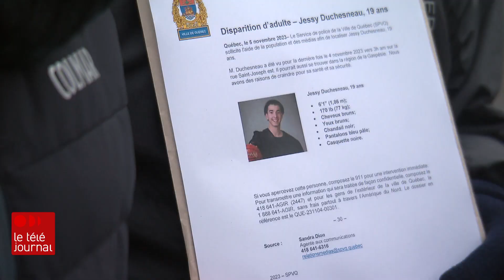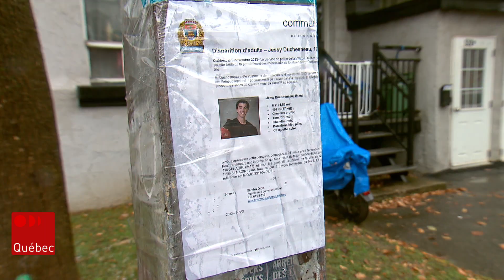Des bénévoles sur le terrain pour retrouver Jessy Duchesneau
La police de Québec poursuit mardi encore ses efforts pour retrouver Jessy Duchesneau qui a disparu en fin de semaine. Le jeune de 19 ans n'a pas été vu depuis sa sortie d'un bar de la rue Saint-Joseph dans la nuit de vendredi à samedi. La police a de nouveau installé un poste de commandement, mardi matin, dans le stationnement Dorchester et des bénévoles participent aussi aux recherches pour faire progresser l'enquête.